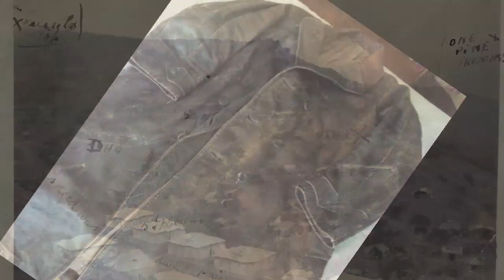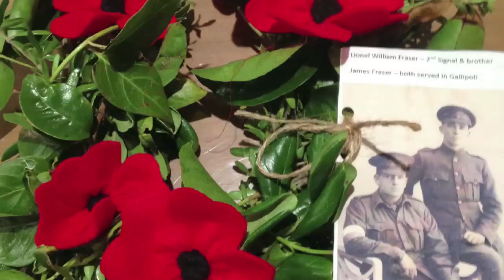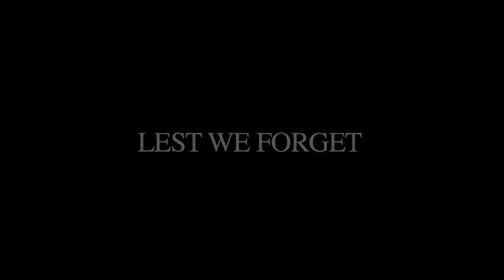The Trench Coat- an ANZAC tribute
This video tells how a song to pay tribute to an ANZAC Will Fraser came into being.  Will served as an Australian solder in the First World War at Gallipoli and the Western Front.   He came home, and married his sweetheart Anna who waited for his return.  One of grandchildren is Margie Brophy.  She never met Will, but was passionate about knowing more of Will's war service.   Margie and her husband Vince Brophy travelled to Gallipoli and France to know more.   Vince is a respected singer and songwriter, and "The Trench Coat"  his musical tribute to Will Fraser.